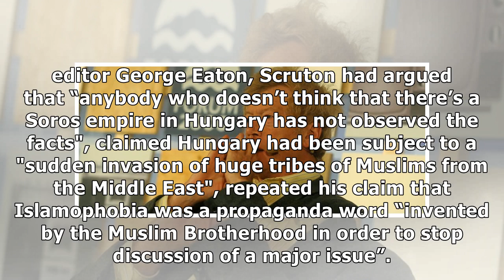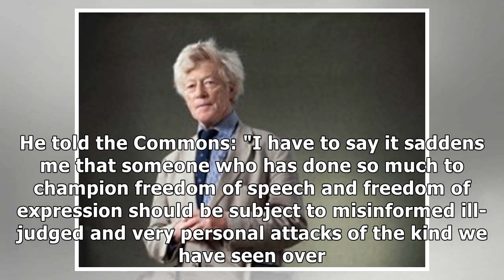James Brokenshire sacks Roger Scruton as government housing tsar